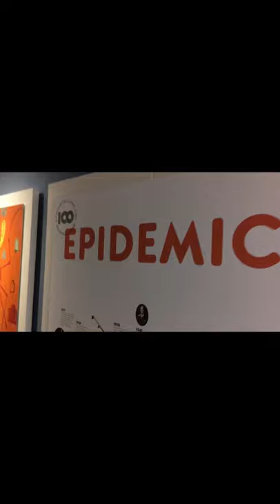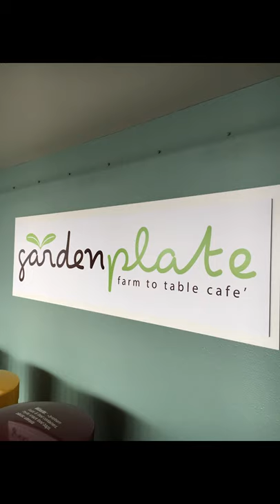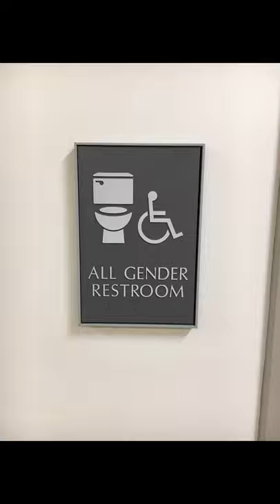Johns Hopkins Epi Virtual Tour